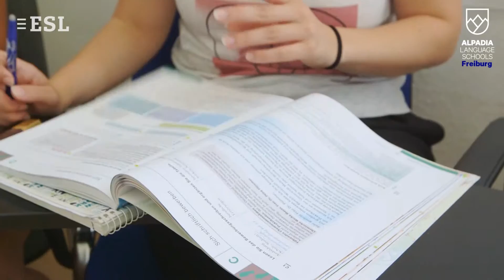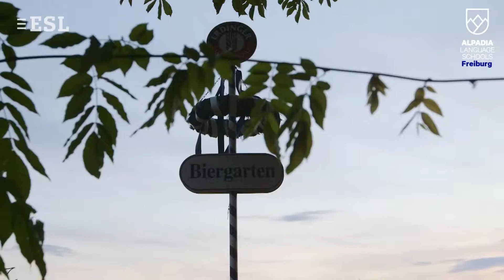École de langues Alpadia, Fribourg